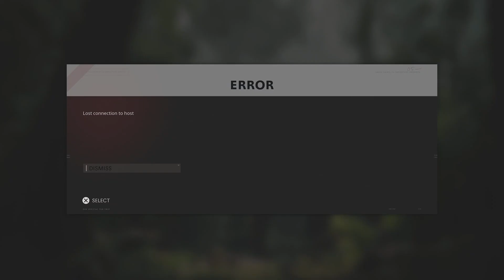Call of Duty®: Black Ops Cold War-Best Play !!!!!!!!!!!